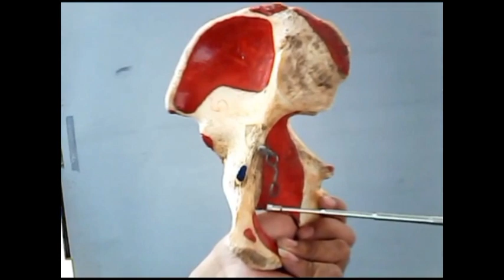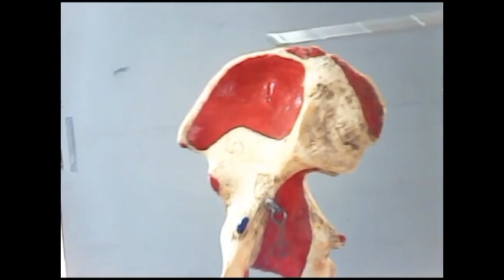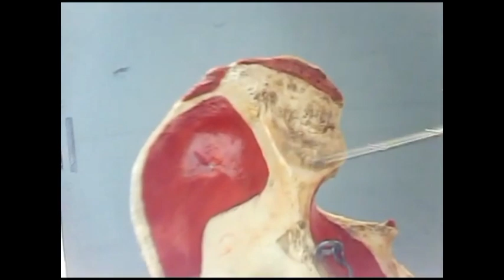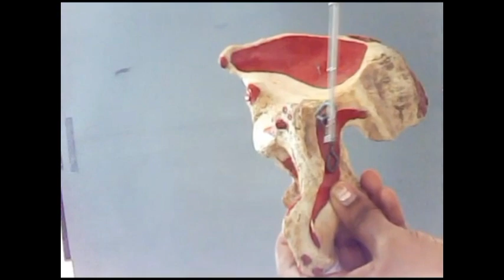Hip bone .ischium ,pubis, ileum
Shows general n special features of hip bone